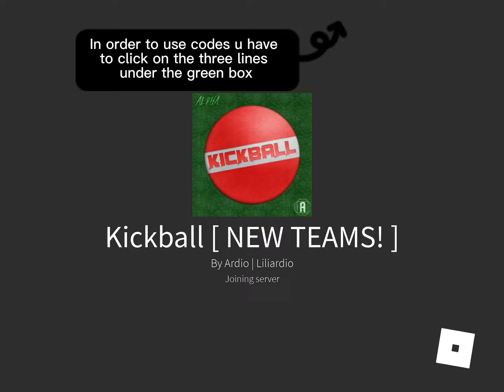Where do you put in the codes in roblox kickball